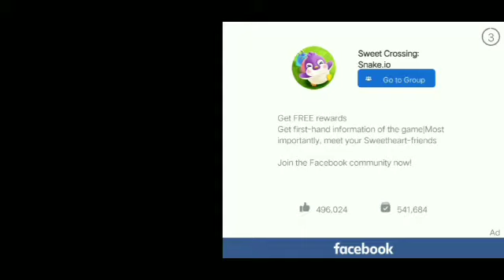Rumi night elf super rare rank#1 |Sweetcrossing game |AmelynBBoridas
Hello po sa inyong lahat,tara po laro po muna tayo ng sweetcrissing game,.injoy for watching,😊